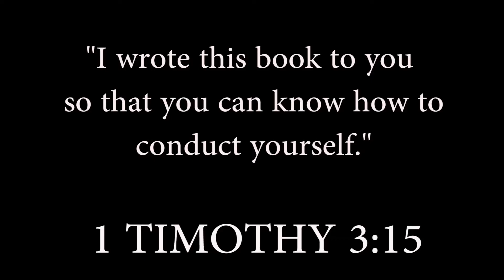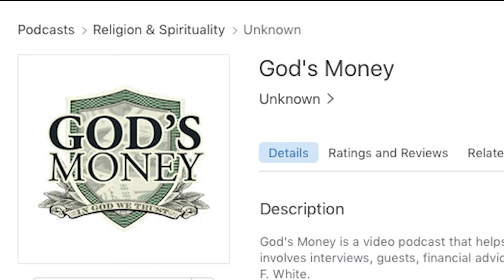EP. 17 "Why Do I Have Debt?"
This Week on God's Money: Donald explains why you have debt and how to get out!